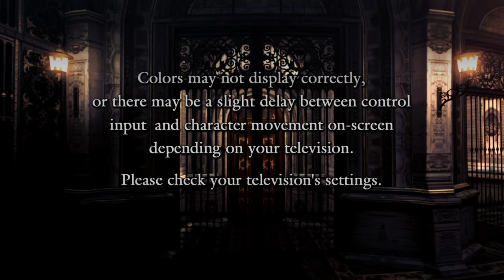Devil May Cry 4